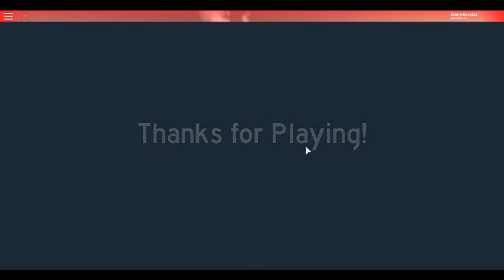Roblox | Destined to Fail | Gameplay